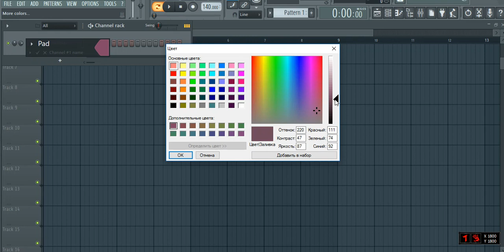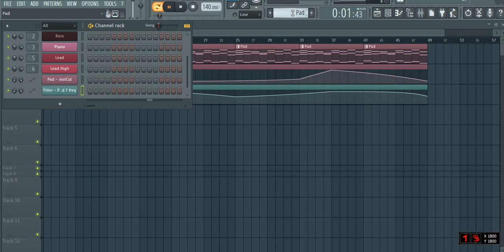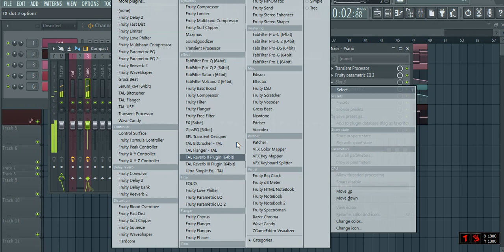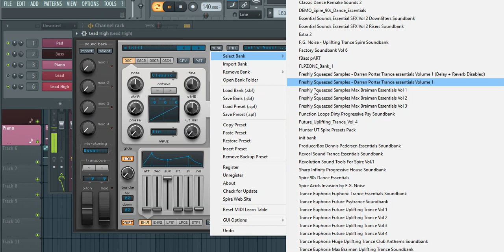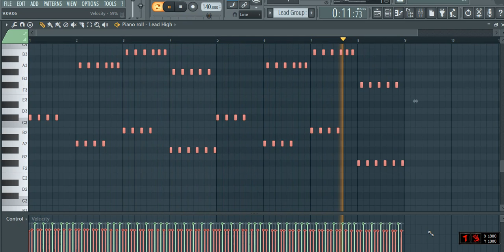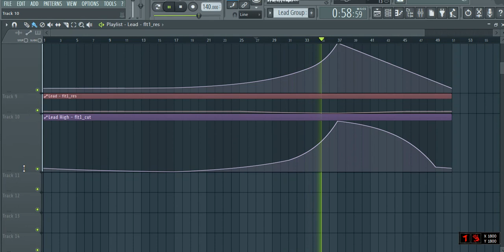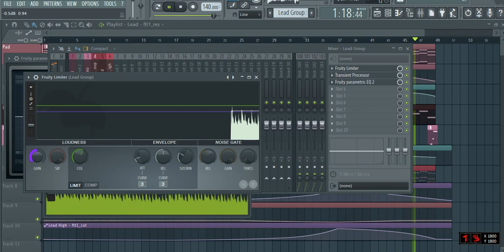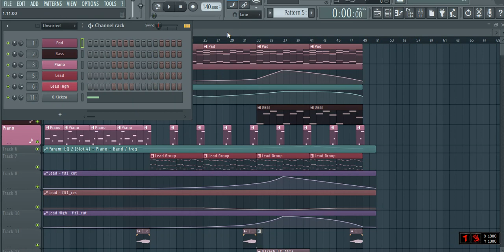FL Studio Tutorials : F.G. Noise Remix - Outsider (Breakdown Remake)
Video only for Learn.